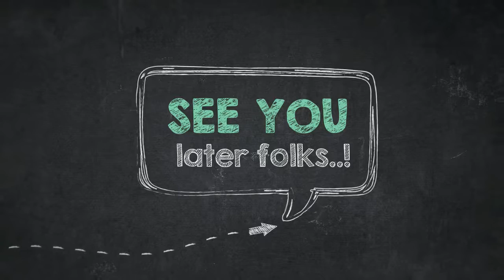How to Color Wolf Up In The Hill Coloring Page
Good day folks, our newly posted coloring sheet that you can use is How to Color Wolf Up In The Hill Coloring Page, listed in Wolf category. For more sheet relevant to the sheet right above you, you can browse the below Related Images segment at the end of the page or maybe exploring by category. You might find many other interesting coloring picture to collect.